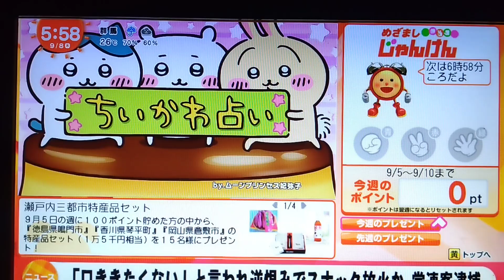ちいかわ占い 9月8日